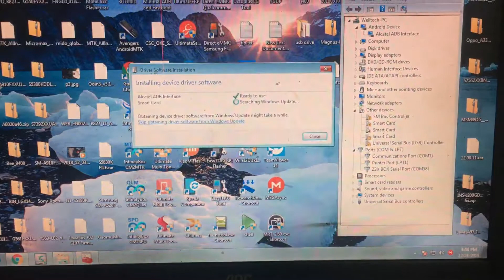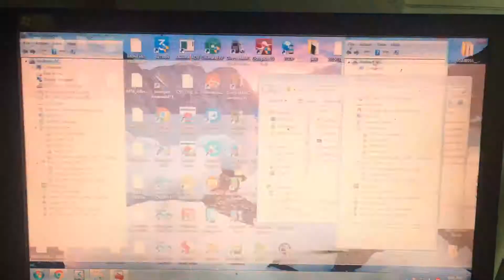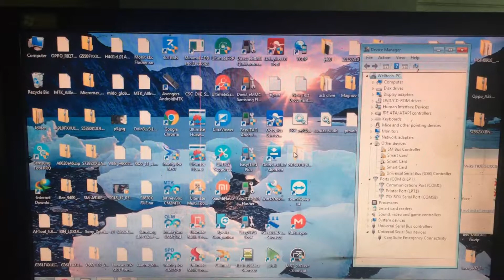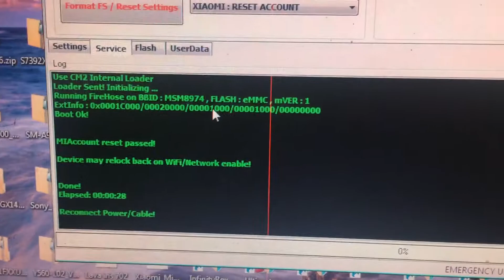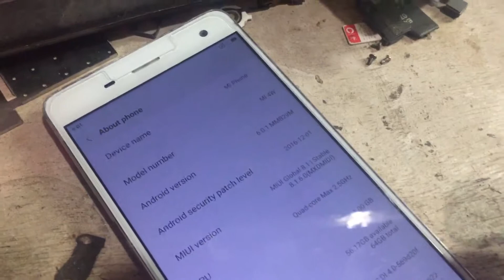Redmi 4w connect edl mode and mi account remove